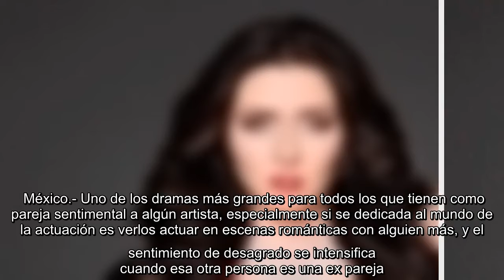¿Cómo reaccionó la pareja de Ariadne Díaz al saber que esta trabajaría con su ex?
México.- Uno de los dramas más grandes para todos los que tienen como pareja sentimental a algún artista, especialmente si se dedicada al mundo de la actuación es verlos actuar en escenas románticas con alguien más, y el sentimiento de desagrado se intensifica cuando esa otra persona es una ex pareja. Sin embargo, ese no fue el caso de la actriz mexicana Ariadne Díaz, ya que su novio Marcus Ornellas siempre la apoyó en su nuevo proyecto ¿Qué le pasa a mi familia? en el que tendría que compartir escena con su ex novio José Ron. A pesar de que Ariadne Díaz siempre no aparecerá en la nueva producción de Juan Osorio, alguien que estuvo constantemente apoyándola con la realización del melodrama fue su actual pareja Marcus Ornellas, esto a sabiendas de que la actriz de 34 años compartiría espacio con su ex el actor José Ron.  ¡Bien! Te has suscrito a notificaciones  Configura y elige tus preferencias   Configurar    En un Instagram Live la actriz ante el cuestionamiento de sus seguidores p ...